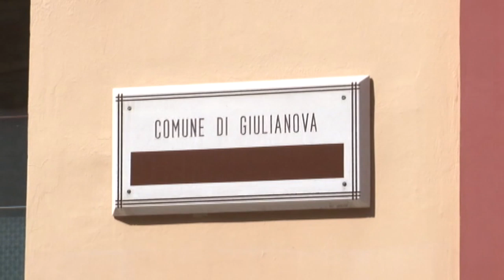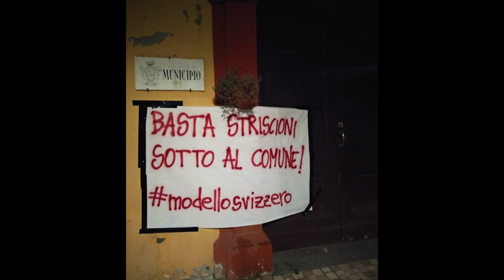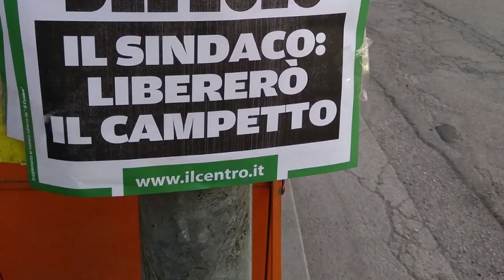Giulianova introdurrà il daspo urbano, sabato corteo cittadino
Giulianova sarà il secondo comune in Abruzzo, dopo L'Aquila, ad introdurre il daspo urbano nel regolamento della città. Questo ha sollevato la polemica nel comune adriatico, e per sabato è previsto anche un corteo cittadino contro l'amministrazione.